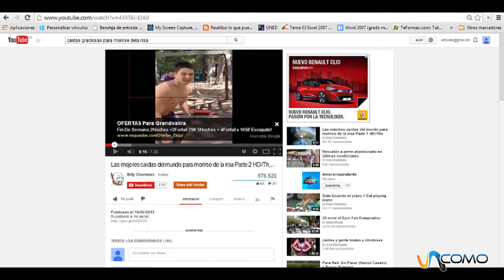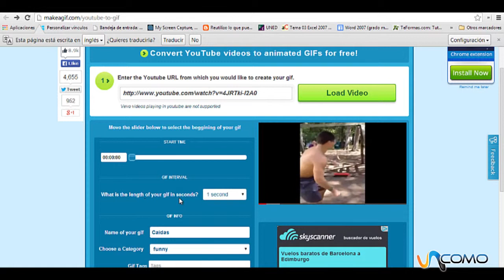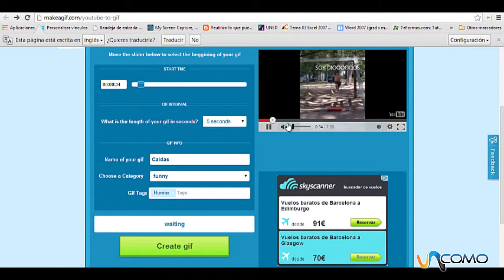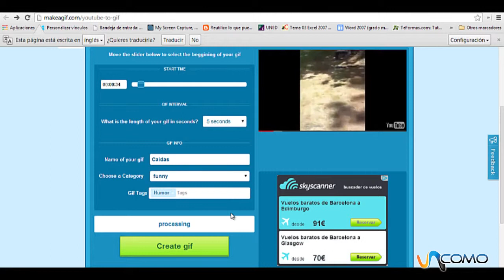Cómo hacer un gif con videos de youtube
En este tutorial conoceremos una página web donde podremos transformar un vídeo de Youtube en un gif animado de forma sencilla, sin registros y totalmente gratis. Crear un gif es una forma de animar con movimiento tu página web. ¿Eres un fanático de la tecnología? ¿O por el contrario no se te dá muy bien y quieres aprender? En TecnologíaUncomo te mostramos algunos trucos para que tu móvil, iPad o Tablet, tu ordenador, el wi-fi, todo lo nuevo te sea más fácil de usar.